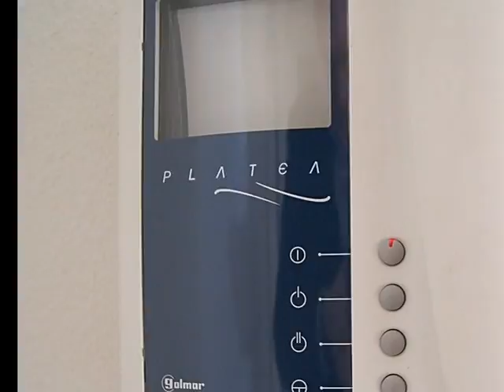Commissieweg 21, 9244 GB Beetsterzwaag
OPEN HUIS OP WOENSDAG 13 MAART VAN 15:00 TOT 16:00 UUR!

Namens HUURWEL te Naarden verhuren wij in het mooie Beetsterzwaag fraaie luxe appartementen. Het complex is gelegen aan de zuidwestrand van het dorp met uitzicht over de voorgelegen landerijen. Het gezellige centrum van Beetsterzwaag met alle hedendaagse voorzieningen bevindt zich op loopafstand.

Indeling:

Het gemoderniseerde 3-kamerappartement is gelegen op de eerste verdieping en heeft een royale woonkamer van circa 40m2 met toegang tot het balkon van circa 8m2 op het zuiden en open keuken met luxe keukenopstelling voorzien van alle inbouwapparatuur. Tevens is er een aansluitende berging met ketelopstelling en witgoedaansluitingen. Via de hal komt u in de twee slaapkamers van respectievelijk 14 en 10m2, de luxe badkamer met ligbad, douche en wastafel en de toiletruimte met wandcloset en fontein.

Op de begane grond is voor elk appartement een eigen berging van circa 8m2 aanwezig. De appartementen op de verdiepingen zijn per lift bereikbaar.

Algemeen:
- Bouwjaar 1991;
- Verwarming middels Nefit combi ketel;
- Geheel voorzien van dubbele beglazing;
- Huur is exclusief gas, water en elektra;
- Bijkomende servicekosten € 50,= per maand;
- Waarborgsom 1 maandhuur;
- Eenmalige administratiekosten HUURWEL € 57,00

Bijzonderheden:
De minimale huurperiode voor deze woningen is 1 jaar, daarna geldt een opzegtermijn van 1 maand. Om voor deze woningen in aanmerking te komen dient uw netto maandinkomen circa 3 keer de huur te bedragen.

BELANGSTELLING VOOR DIT LEUKE APPARTEMENT? BEL ONS VOOR EEN BEZICHTIGING!